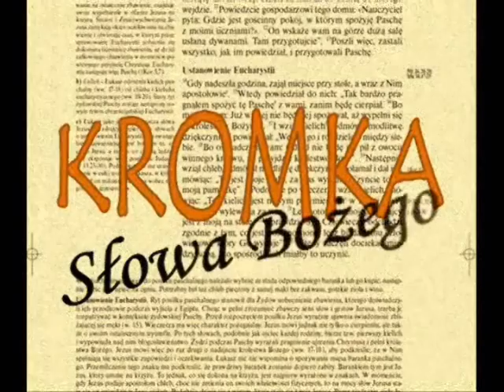Kromka Słowa Bożego - XXXIV Niedziela Zwkła C - Chrystusa Króla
Gdy ukrzyżowano Jezusa, lud stał i patrzył. Lecz członkowie Wysokiej Rady drwiąco mówili: "Innych wybawiał, niechże teraz siebie wybawi, jeśli On jest Mesjaszem, Wybrańcem Bożym".
Szydzili z Niego i żołnierze; podchodzili do Niego i podawali Mu ocet, mówiąc: "Jeśli Ty jesteś królem żydowskim, wybaw sam siebie".
Był także nad Nim napis w języku greckim, łacińskim i hebrajskim: "To jest król żydowski".
Jeden ze złoczyńców, których tam powieszono, urągał Mu:
"Czy Ty nie jesteś Mesjaszem? Wybaw więc siebie i nas".
Lecz drugi, karcąc go, rzekł: "Ty nawet Boga się nie boisz, chociaż tę samą karę ponosisz? My przecież sprawiedliwie, odbieramy bowiem słuszną karę za nasze uczynki, ale On nic złego nie uczynił".
I dodał: "Jezu, wspomnij na mnie, gdy przyjdziesz do swego królestwa".
Jezus mu odpowiedział: "Zaprawdę powiadam ci: Dziś ze Mną będziesz w raju".